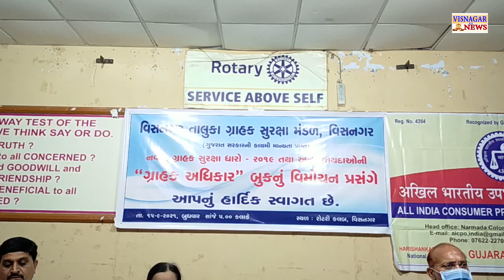હવે લોકો છેતરાશે નહીં